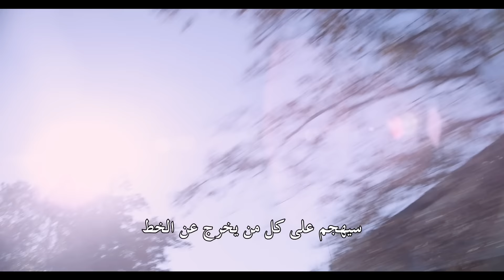The Program Official International Teaser Trailer #1 (2015) - Lee Pace, Ben Foster Movie HD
An Irish sports journalist becomes convinced that Lance Armstrong's performances during the Tour de France victories are fueled by banned substances. With this conviction, he starts hunting for evidence that will expose Armstrong.